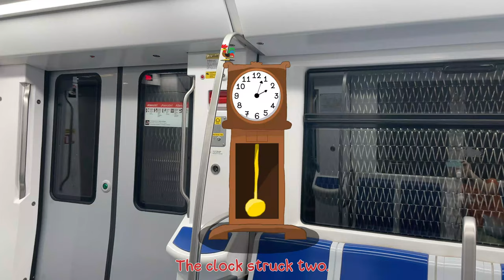Hickory, Dickory, Dock with What Do You Hear? Animals Super Simple 🕰️🦆🐓🐈🐕🐖🐘 | Rhyme for Baby 0-2 👶🏻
Sing along with "Hickory, Dickory, Dock" and discover fun animal sounds! This delightful rhyme is perfect for babies aged 0-2. Join the adventure with a duck, chicken, cat, dog, pig, and elephant as they play and explore. It's a joyful way to learn and have fun together!
Lyrics:

The duck went up the clock.
The clock struck one.
The duck went down!

The rooster went up the clock.
The clock struck two.
The rooster went down!

The dog went up the clock.
The clock struck four.
The dog went down!

The pig went up the clock.
The clock struck five.
The pig went down!

Oh, no!